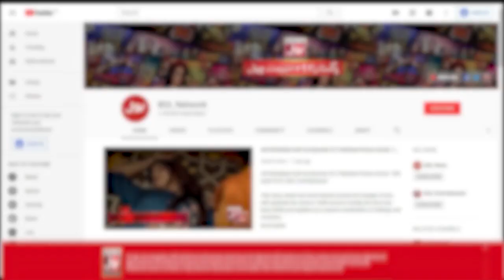Mohsin Abbas Dusri Shadi Karnay Waalay Hain? | Mathira Show | Viral Video | BOL Entertainment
Watch Mohsin Abbas Haider in The Insta Show with Mathira This Wednesday At 9 PM Only on BOL Entertainment

Mohsin Abbas Dusri Shadi Karnay Waalay Hain?